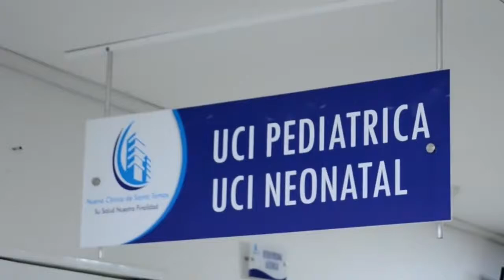SICARIO HIERE A 'MONCHON' EN VALLEDUPAR